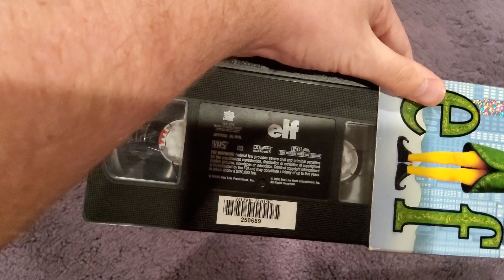Elf (2003): VHS Review